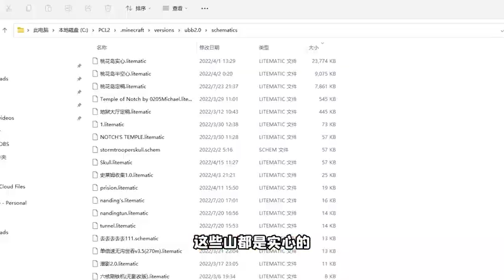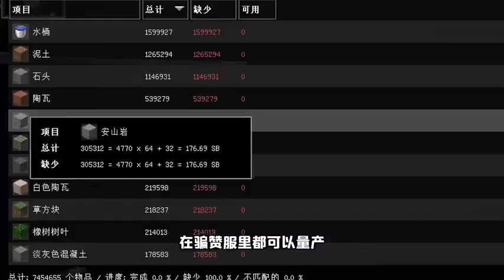Minecraft: 我们在服务器里造了一座超高效刷铁机，骗赞服再次完成工业迭代！